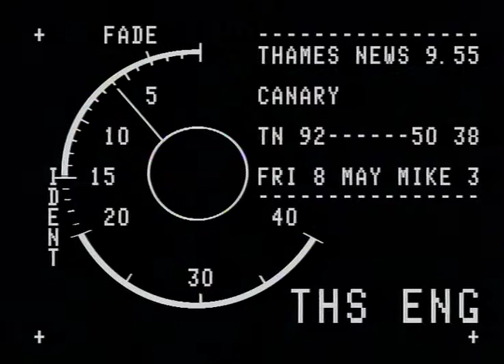TN-92-050-039.m4v | Thames News Archive Footage